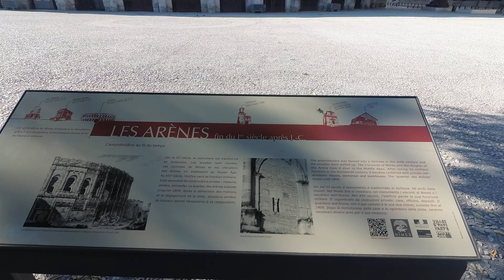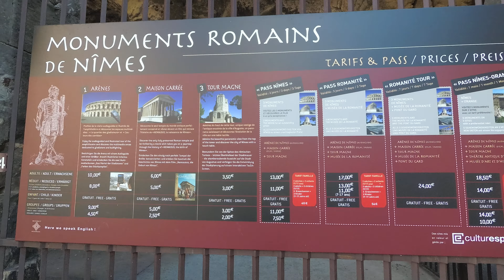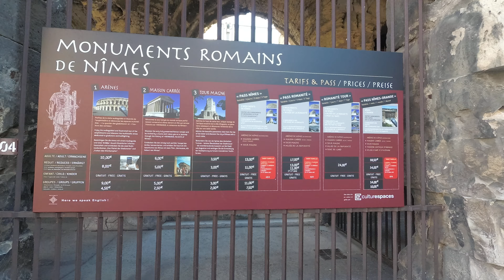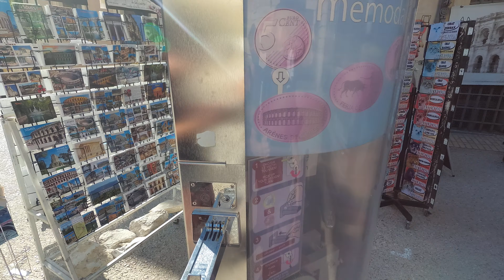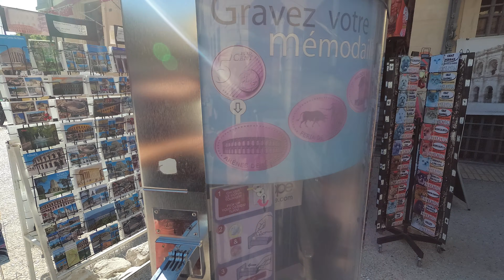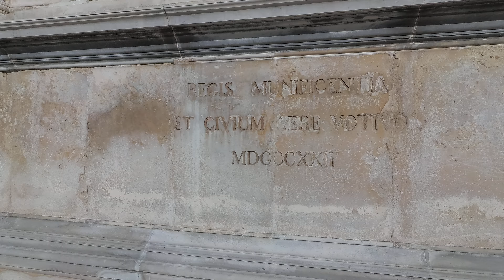[4K] Walking in Nîmes, Gard, FRANCE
Avec plus de 154 000 habitants et un territoire de 16 150 ha, Nîmes est la 18e plus grande ville de France.
Nîmes est une ville au charme fou, mondialement connue pour la majesté et l’exceptionnelle conservation de ses monuments Romains.
Dans cet écrin de 2000 ans d’histoire, elle séduit par la beauté de son centre ancien, un cœur de ville patrimonial d’exception avec de nombreux hôtels particuliers, merveilles du 16e, 17e et 18e siècle, témoins d’un riche passé, et mise en valeur dans un secteur sauvegardé parmi les beaux de France.

Nîmes est labellisée ville d’Art et d’Histoire.

Les monuments romains, par leur majesté et leur exceptionnelle conservation, contribuent amplement à forger l'identité de Nîmes.
Érigés voici 2 000 ans, la Maison Carrée, les arènes, le castellum aquae ou encore les vestiges de l'enceinte romaine font, à juste titre, la fierté des Nîmois.
L'entretien et la valorisation pérenne de cet incroyable patrimoine sont l'une des priorités de l'actuel projet de ville.
Les façades de la Maison Carrée ont été entièrement restaurées.
La restauration des arènes, opération de très grande ampleur, est en cours.

Labellisée Ville d'Art et d'Histoire, plongez au coeur du passé au Musée de la Romanité et vivez l'expérience historique.

Fière de cette identité, la Ville défend ardemment une inscription au Patrimoine mondial de l'UNESCO pour l'ensemble de ses monuments, sur le thème "L'Antiquité au présent".